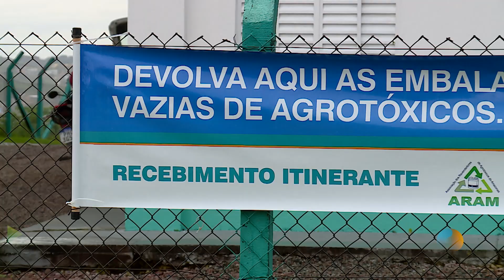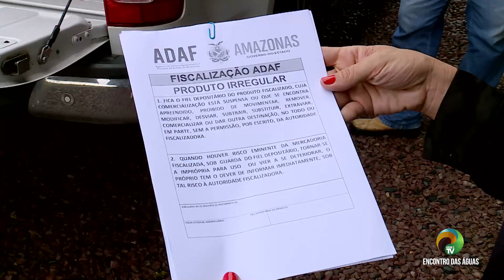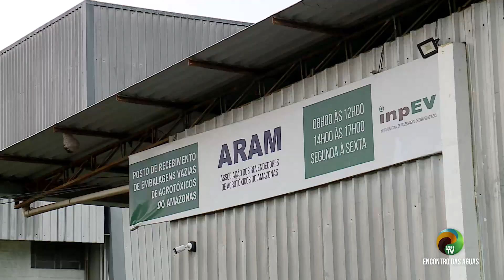Minuto Agro - Campo Limpo - 21.05.2022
Acompanhe agora o Minuto Agro Amazonas
👇 Canais:
📺 Net: 513
📺 Parintins: 20.1
📺 Manaus e demais municípios: 2.1